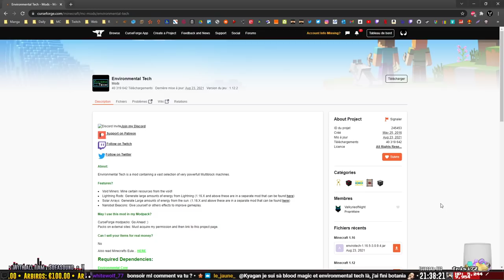[Minecraft] Ragnamod VI / Bêta #42 [FR]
Salut Internet !!